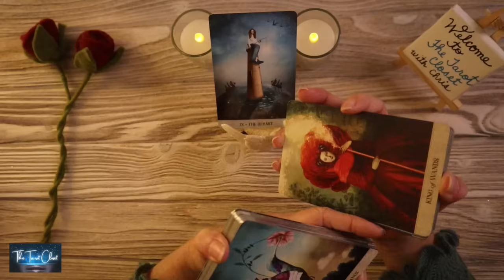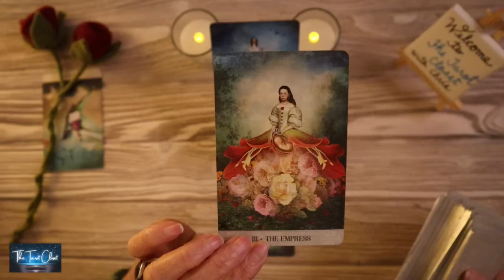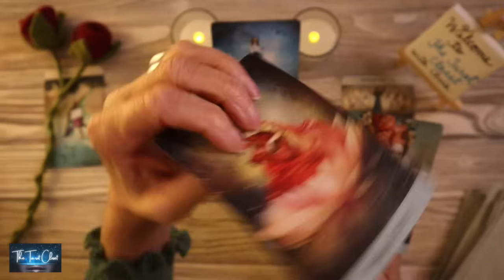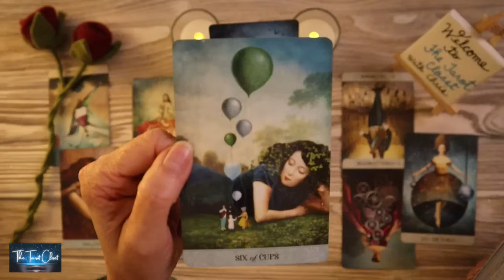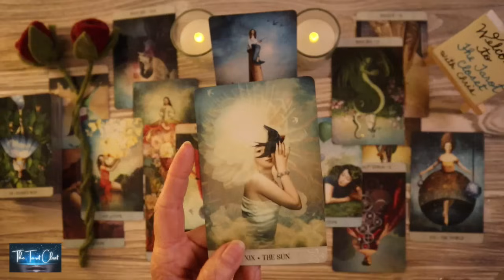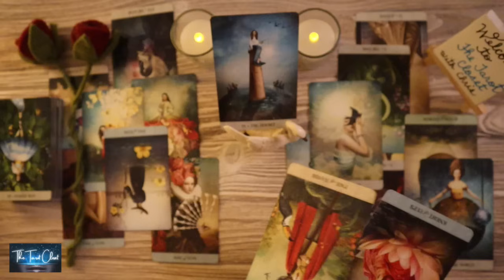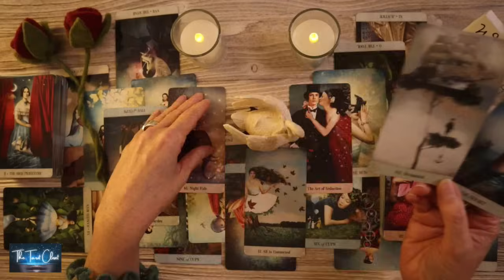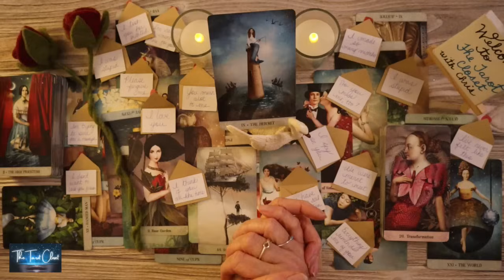CAPRICORN LOVE TODAY - THIS IS HOW THEY FEEL AND THEIR TRUE INTENTIONS🌹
CAPRICORN LOVE MESSAGES 💌 CAPRICORN LOVE TODAY - ONE OF THE MOST SINCERE APOLOGIES, CAPRICORN!! LOVE TAROT READING DECEMBER 2023, TWIN FLAMES READING, SOULMATES READING, NO CONTACT/IN SEPARATION, CANCER TAROT, CANCER TODAY, CAPRICORN LOVE TAROT

Hello, lovely Capricorn! Welcome to one of my many free YouTube Tarot, Oracle Love Message Readings. This is a reading for October 2023, Tarot Oracle Love Messages Reading. Capricorn, please check your Sun sign which represents your Soul, Moon sign which represents your Emotions, and Rising sign your Physical YOU. Your Sun, Moon, and Rising Signs make up who you are, Capricorn. To get a bigger view of what’s going on you can cross-watch playlists here:

*_Tarot Cards, Oracle Cards used in your Capricorn Love Tarot Reading today, Capricorn Love Reading, Capricorn Tarot Reading, Capricorn Love Messages, Capricorn Love Reading Today_*
Capricorn Channeled Messages
Tarot cards
Oracle cards